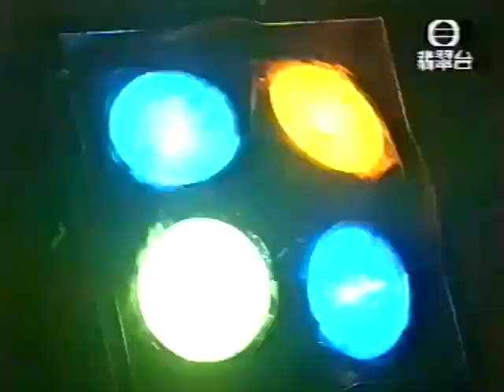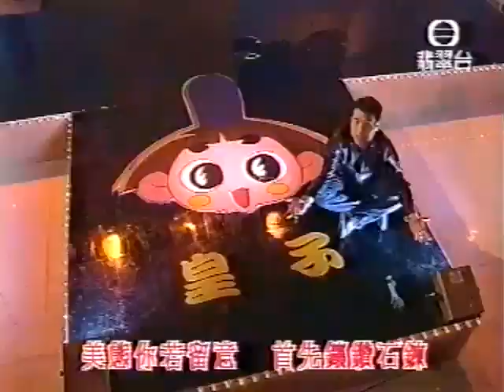皇子的美學研究 (《反斗小王子》主題曲) (1999) - 唱：梁漢文 - 無綫兒歌 MV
曲：山本洋太
編：C. Y. Kong
詞：因葵
唱：梁漢文
監：C. Y. Kong

山本洋太是 C. Y. Kong 的筆名。
編導：張光業
演出：梁漢文、張曼彤、李芷菁、張預東、王文熙

然後推出沒有動畫片段的兒歌 MV，
這次連 MV 片頭也換了，比較特別。

MV 片頭也先後有兩個版本，
我把第一版放在影片最頭的位置。

動畫《反斗小王子》於1999年在《閃電傳真機》時段首播，
香港版主題曲是《皇子的美學研究》。

無綫電視劇《娛樂反斗星》於2001年首播，

《皇子的美學研究》收錄於：
兒歌專輯《流行兒歌》(2000)
合輯《12夜12首》(2000)
《皇子的美學研究》
是《兒歌金曲頒獎典禮2000》的候選歌，
歌詞：

小鳥飛上枝頭　全集齊外邊
因為偷看我　百看未厭
妖怪可會哀愁　全再沒自尊
因這套便服太過閃

影寫真有要求　人物或地點
對潮流世界　我要最 in
而無奈午睡過後　半邊身軟
暫時未能極速趕去貴價西餐店

＊　皇子的美學
　　個個讚頌我是藝術哲學
　　皇子的美譽
　　因我太過靚　靚到爆鏡
　　美麗　美感　好靚　好靚
　　好靚　喊都好靚　＊

美態你若留意　首先鑲鑽石鍊
碎花冠冕　雕花金線
襯到教你頭暈又氣喘

姿態優雅天然　人踏紅地氈
舉步的氣派似設夜宴　(氣派似設夜宴)
補了粉再洗頭　形象無負面
雖則我日日吃布甸

影影影我梳頭　凝望或泳衣
有動人笑意襯托戒指
旁人在注視　注視我的嘴臉
暫時暫時未清楚我太過好相與

(重唱　＊)

(好喇　好喇　好喇　好心好喇)

美態你若留意　(美態你若留意)
首先鑲鑽石鍊　(首先鑲鑽石鍊)
點樣算　天生好靚
靚到個個人民話眼冤